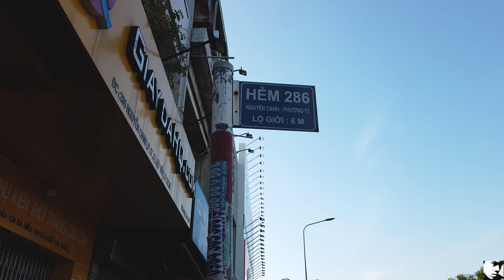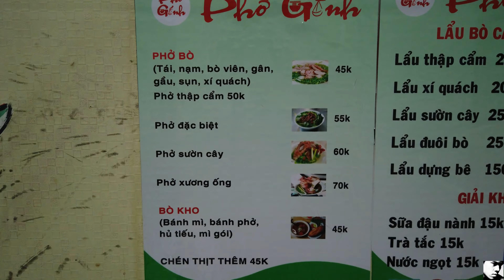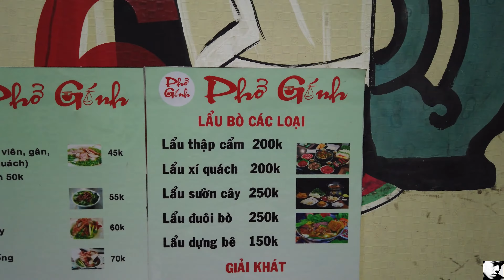THƠM NGON PHỞ GÁNH Ở NGUYỄN OANH, GÒ VẤP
Quán phở nằm ở trong con hẻm 286 gần ngã tư Nguyễn Oanh và Nguyễn Văn Lượng, Gò Vấp, TP.HCM. 1 tô có giá từ 45K cho tới 60K tùy theo sức ăn của khách. Quán không chỉ bán phở mà còn bán bò kho, lẩu bò. Nước lèo ở đây thơm ngon, thịt mềm ăn rất đã miệng. Mời mọi người xem clip!

Clip được quay hoàn toàn bởi Osmo Pocket Mark I.